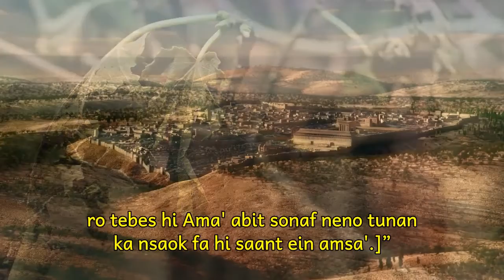11B Injil Markus Fasal 11.20-33 dari Alkitab bahasa Amarasi Kotos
Injil Markus dari Alkitab bahasa Amarasi Kotos [aaz] fasal 11.20-33
Diproduksikan dalam rangka kerjasama UBB dengan Faith Comes By Hearing dan Lumo.